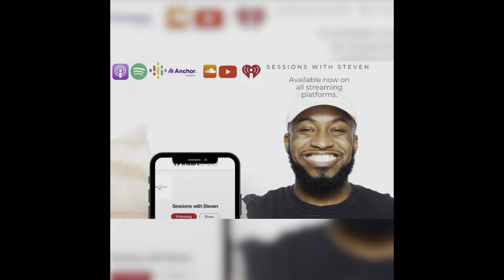FamilyKarma Amrit Kapai and Nicolas Kouchoukos and Family at the 34th GLAAD Media Awards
Steven McCoy interviews Amrit Kapai and Nicolas Kouchoukos at the 34th GLAADawards.

Take Action is GLAAD’s hub for how people can take action.